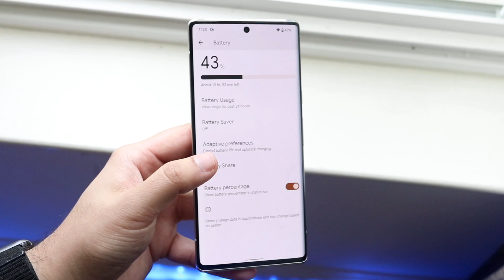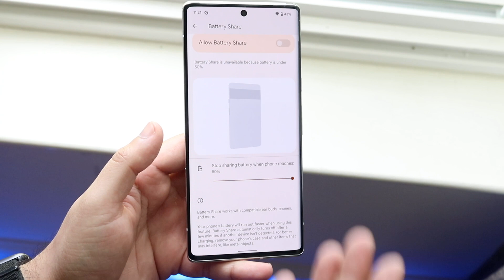How To Enable Reverse Wireless Charging On Google Pixel 6 Pro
Here is exactly How To Enable Reverse Wireless Charging On Google Pixel 6 / Pixel 6 Pro